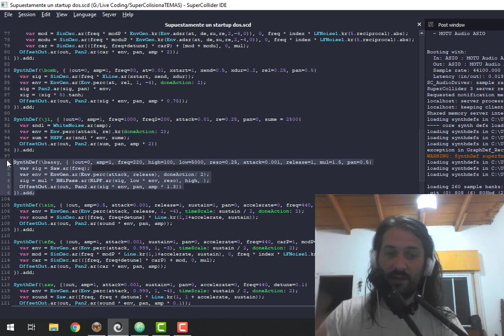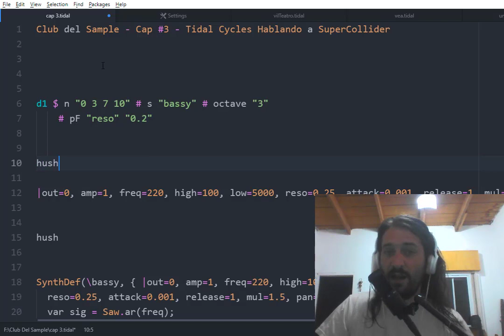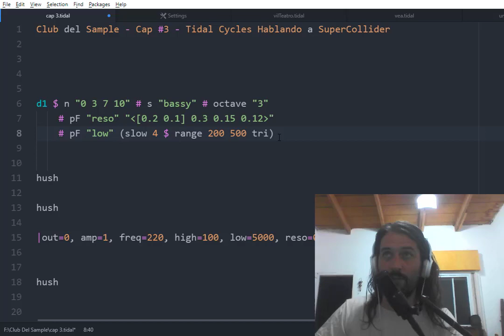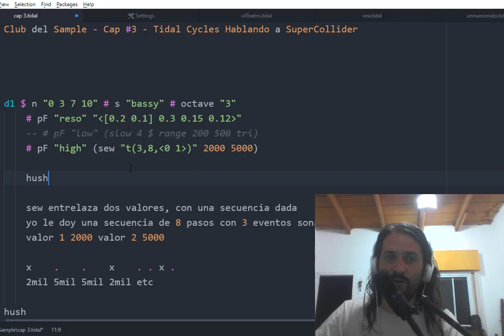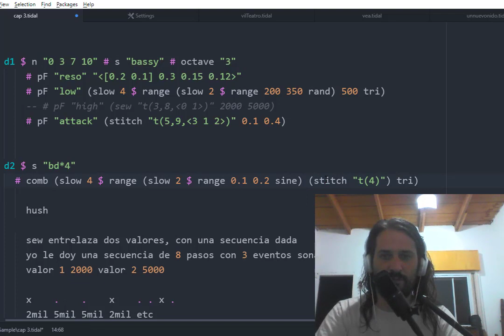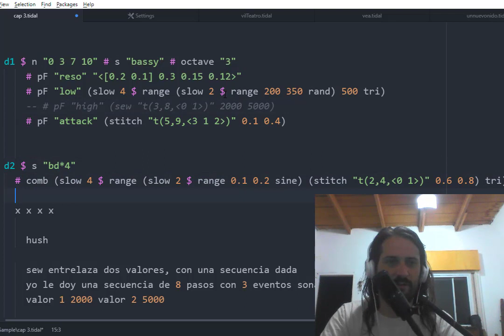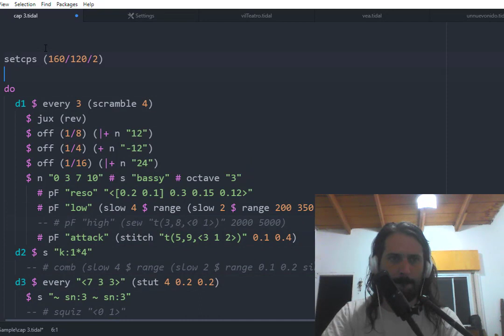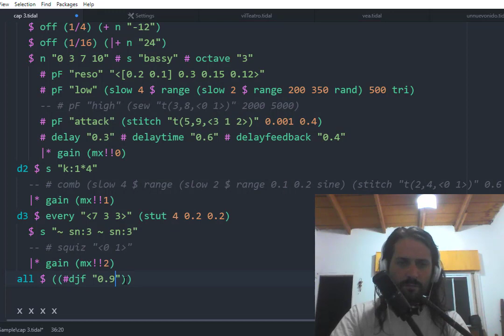Club Del Sample # 3 - Tidal Cycles hablando a SuperCollider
Tercer capítulo de esta serie donde estudiamos distintos softwares para la creación sonora.

Y otras plataformas de streaming.